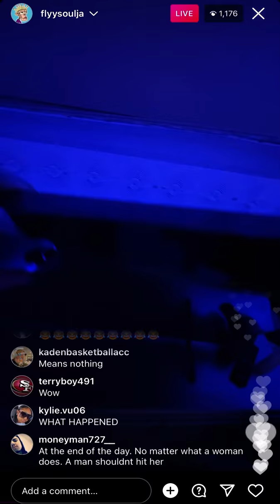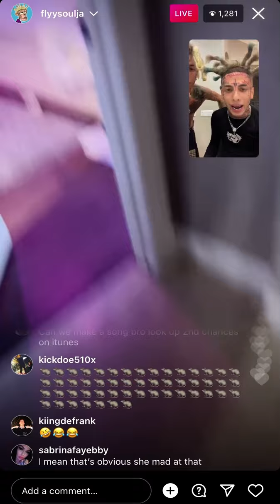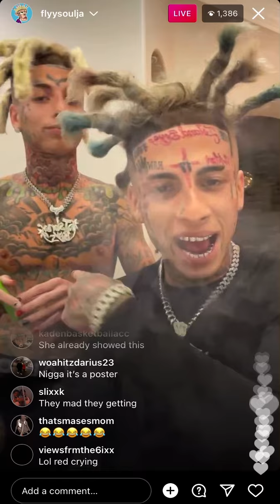Island Boys expose Montaisha ig live *CRAZY*